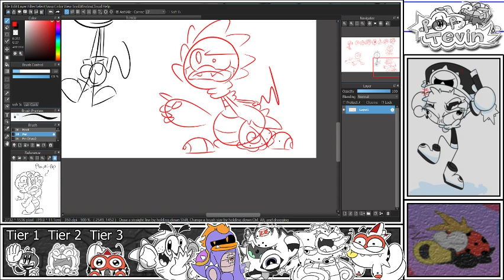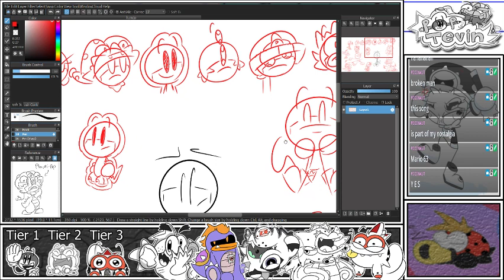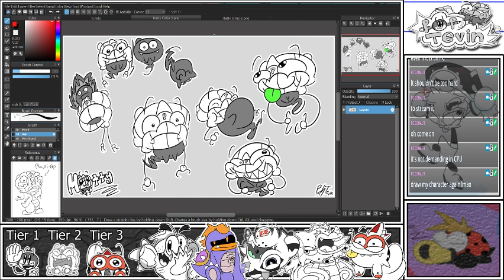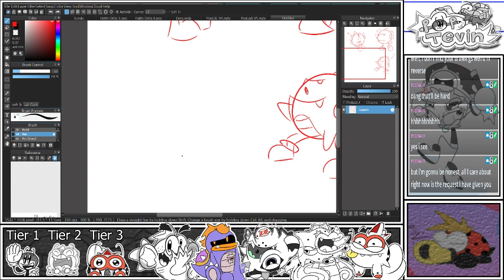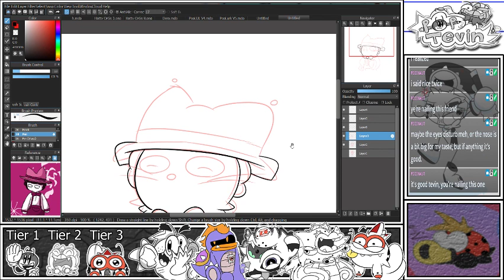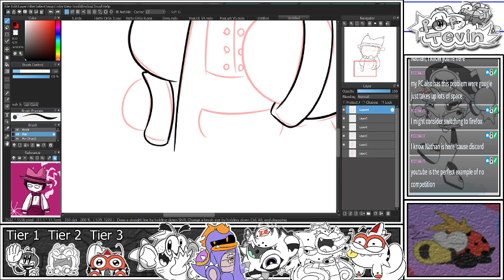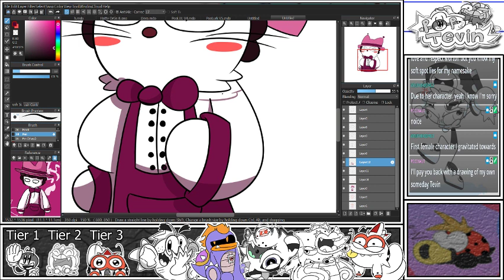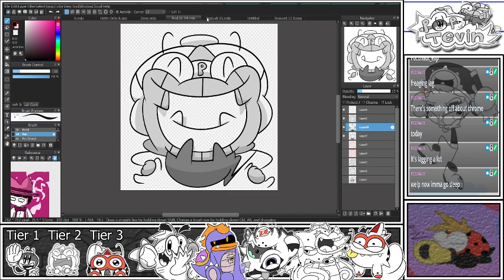☆Inktober, and chill★